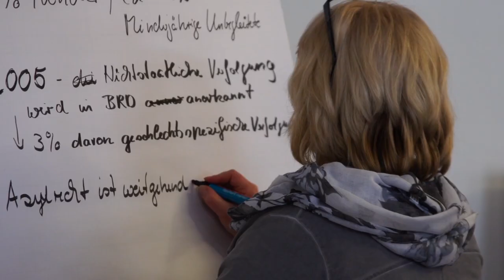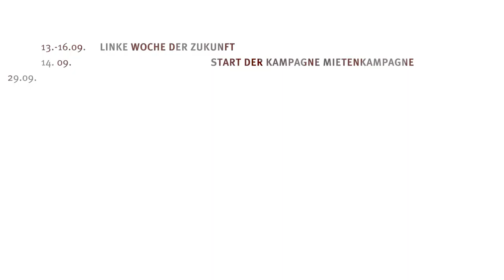Es ist Zeit für einen linken Aufbruch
Wir starten eine Kampagne für bezahlbares Wohnen, diskutieren drängende Fragen in der Linken Woche der Zukunft, beteiligten uns an Demonstrationen gegen rechte Hetze und kämpfen für eine starke LINKE bei den Landtagswahlen im Oktober. Mach mit